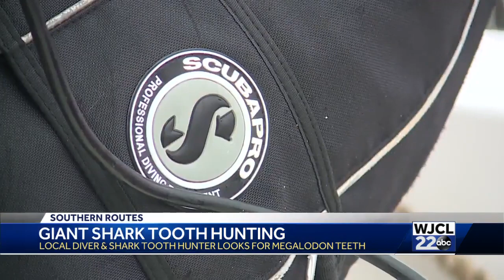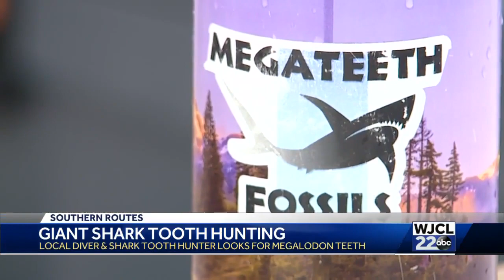Hunting for Megalodon Teeth in Georgia waters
fossils, megalodon